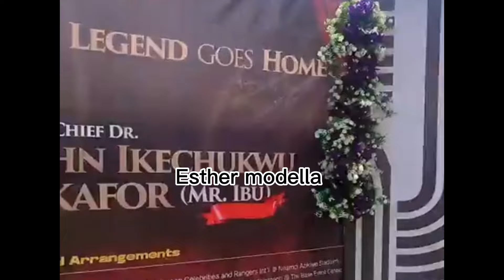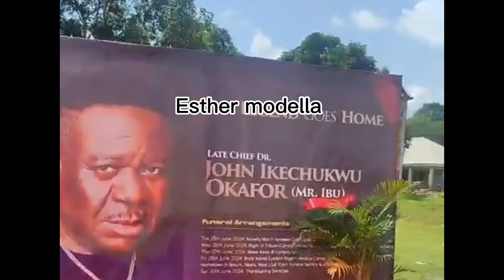Sad😭Mr Ibu Fun£ral Video💔So Emotional Mr Ibu Bur¡£d in Enugu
Sad😭Mr Ibu Fun£ral Video💔Emotional Way Mr Ibu was Laid to rest His kids in T£ars

Popular Nollywood Actor & Legend Mr Ibu is Finally Laid To rest watch Mr Ibu Aka John Okafor Fun£ral video in his home tome in Enugu 28 of June 2024

Mr Ibu Burial video
Mr ibu funeral video
Mr Ibu Family
Mr ibu kids
Mr ibu wife